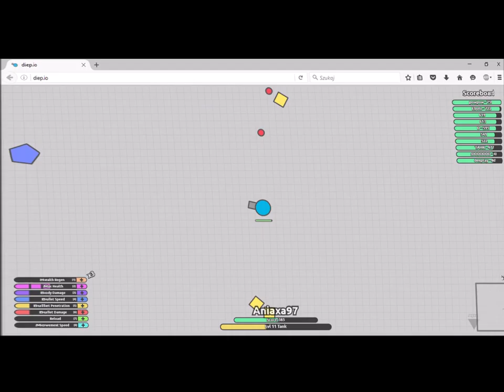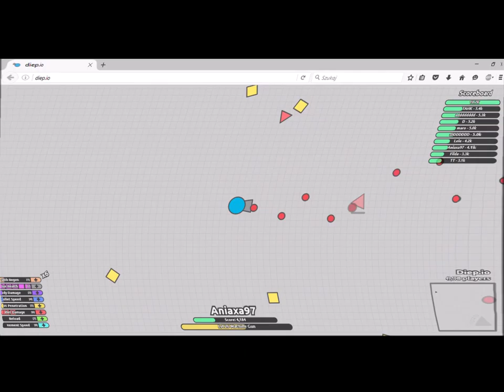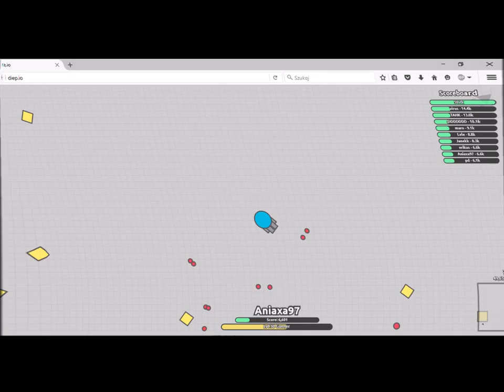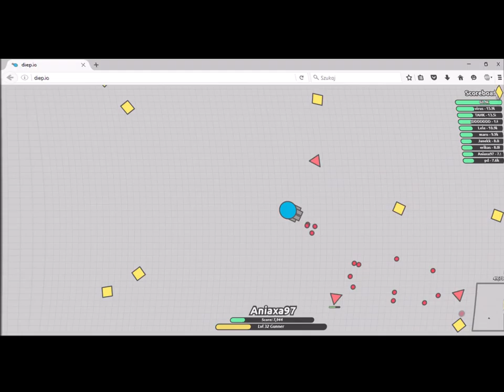Diep io 10